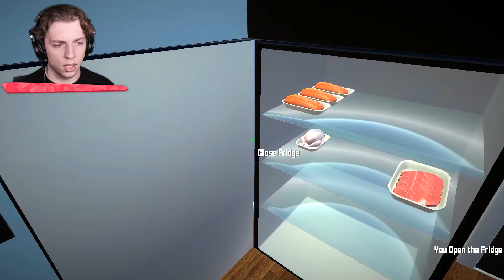SHOOTING Daddy As The BABY! (Who's Your Daddy?)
Shooting Daddy as the baby in Who's Your Daddy!